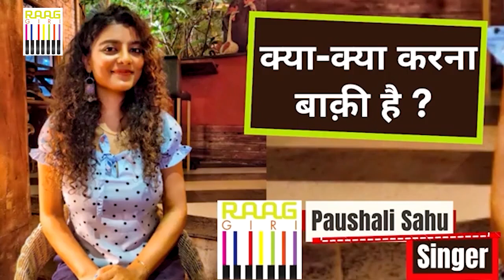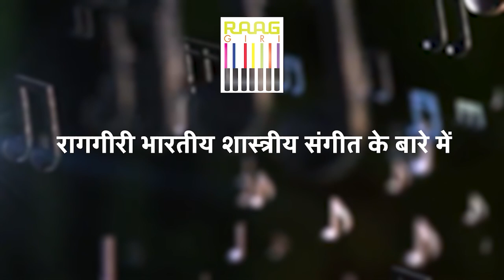Singer Paushali Sahu Exclusive Interview | Part-02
In Part-02 of our exclusive interview with the talented singer Paushali Sahu, we dive deeper into her musical journey and creative process. Discover more about her inspirations, experiences in the industry, and her approach to crafting memorable performances. Don't miss this insightful continuation of our conversation with one of the most promising voices in music today!